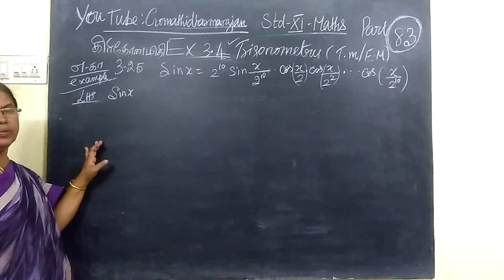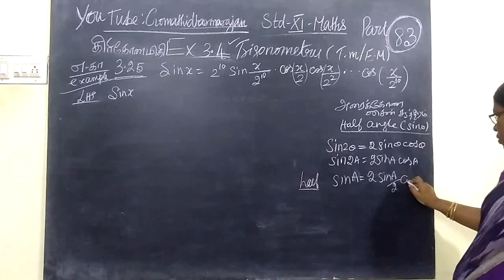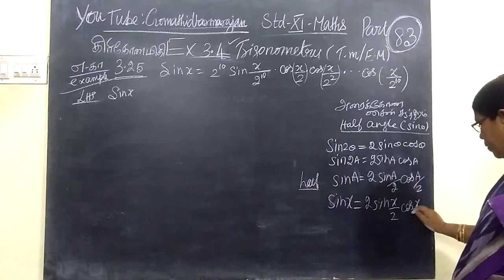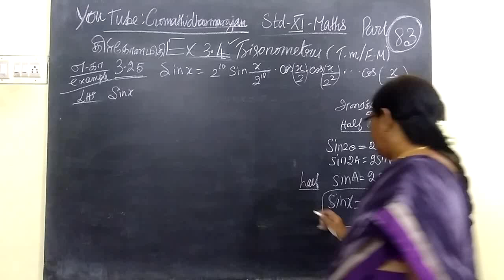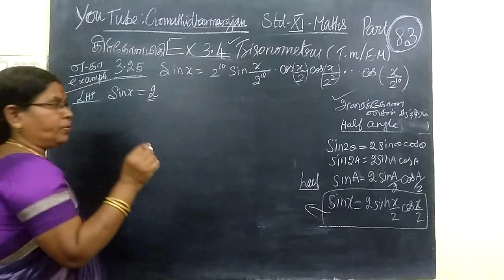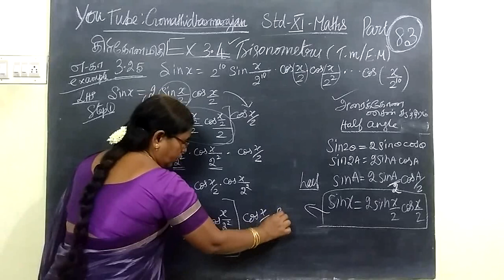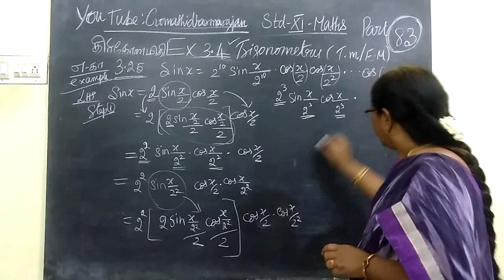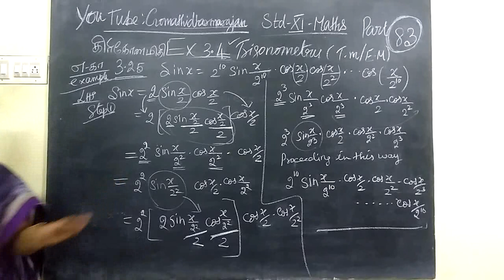11- M Exle-3.25 Trigonometry T.M-E.M Gomathi dharmarajan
11th Maths   Exle-3.25 Trigonometry T.M-E.M @Gomathi dharmarajan